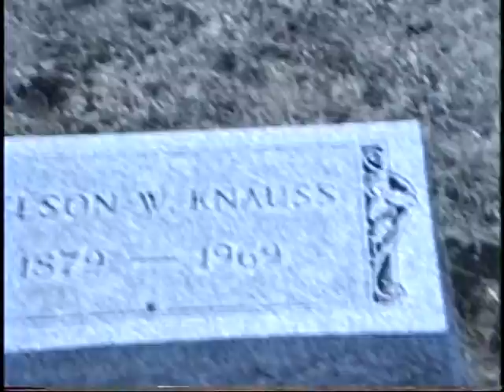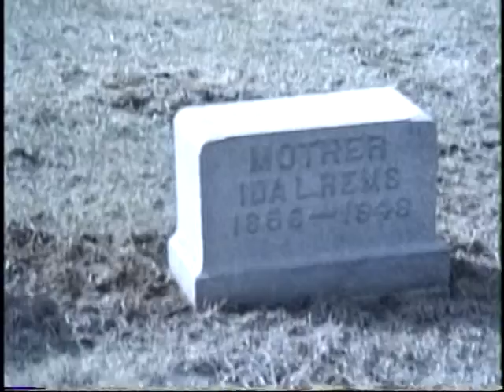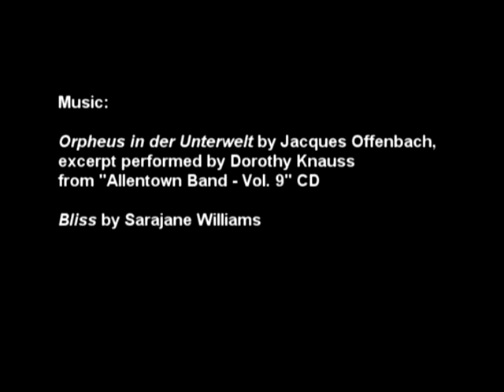Harpist Dorothy Knauss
Sarajane Williams, presents stories about her harp teacher Dorothy Knauss, who was a trend-setter and performed with the Allentown Band for more than 65 years. Music samples performed on Dorothy's harp are included.